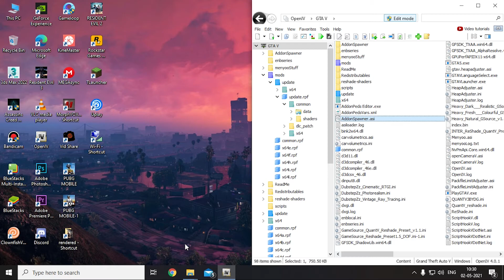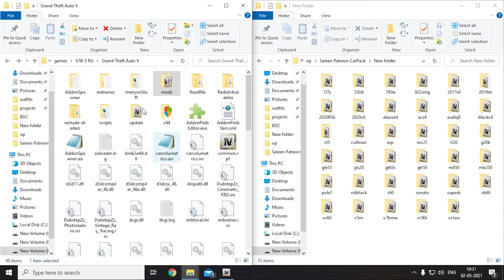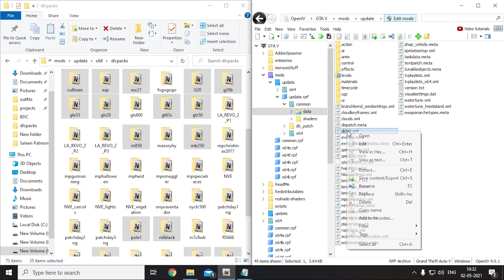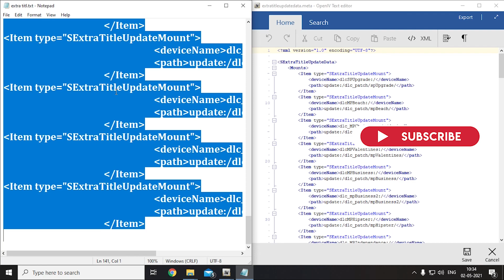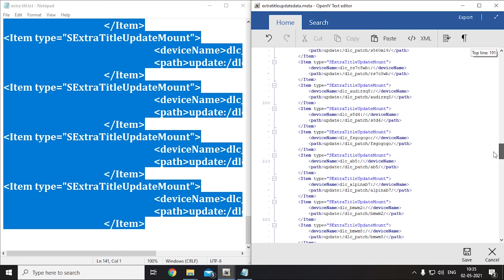How to Download + Install Patreon Cars Pack - GTA 5 | Easy step by step Tutorial | 50+ Patreon Mod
🔹🔹Hello Friends🖐🏼,

🔸 In This Video I showed:
HOW TO INSTALL PATREON CAR MODS

GTA MODS
🔽 All files to follow along with this video 🔽
🔹 OpenIV

It's Paid Mod But Trust Me It Worths It !

🔸 System Specs:
Corsair Vengeance 8GB DDR4 @ 3.2Ghz
1 SDDs + 1 HDDs